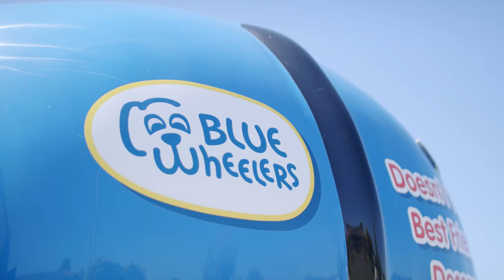Tails from Blue Wheelers - South Australia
If you want to be your own boss, work your own hours while enjoying the support of a trusted brand and team - Blue Wheelers may be the perfect choice for you!

When starting your new mobile dog grooming business with us, you get:
🐾 your own marketing territory close to home
🐾 your own Big Blue Dog trailer with naming rights
🐾 your pathway into the booming pet industry
🐾 all the training and support required to build a successful business. Training schools are now located in VIC, NSW, QLD and WA
🐾 All franchising costs are up front and clearly defined with no hidden costs